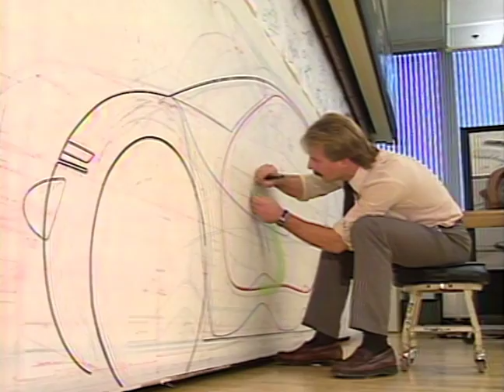GM Ultralite Protoype 1992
The future of automotive efficiently is here...um...was here (?)

What if I told you GM is working on a Carbon Fiber bodied, lightweight, practical, good looking automobile that delivers 100 MPG??

You'd say "Great, where do I bring my Prius to trade it in?"

Well sorry, you're a couple decades to late unfortunately...

Enjoy this 1992 promo video featuring the GM Ultralite concept.